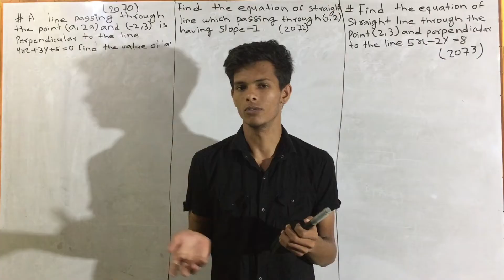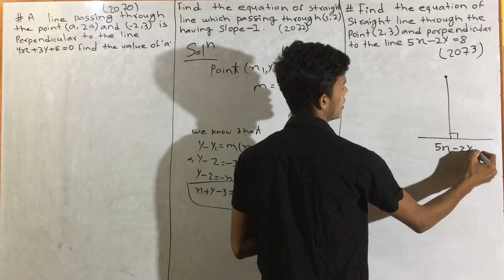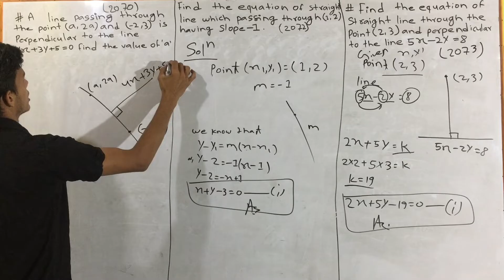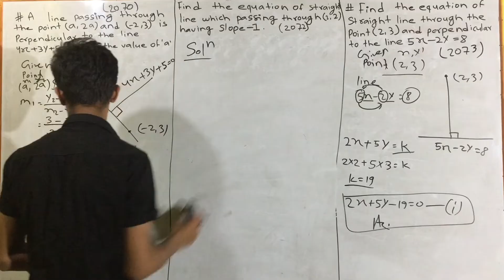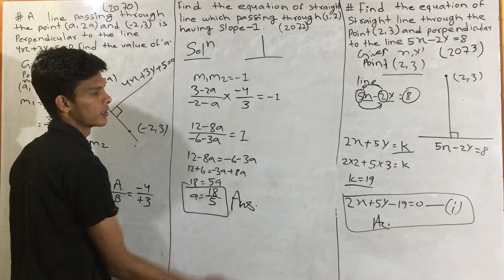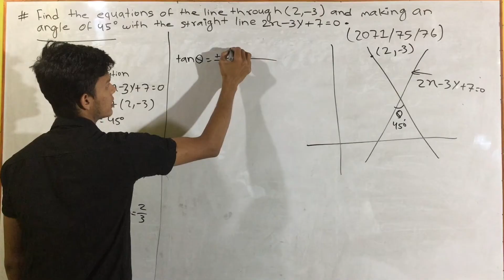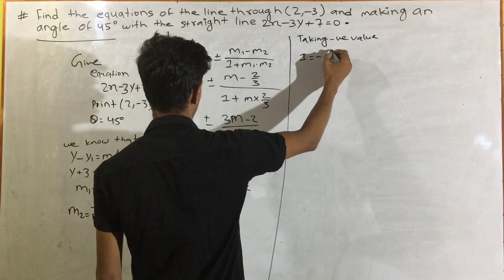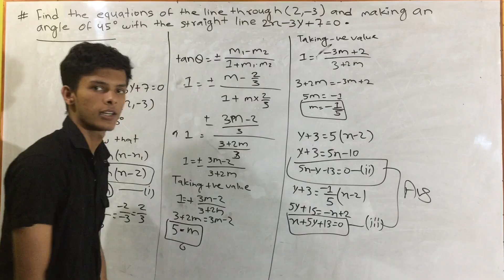Engineering math 1st semester important questions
straight line